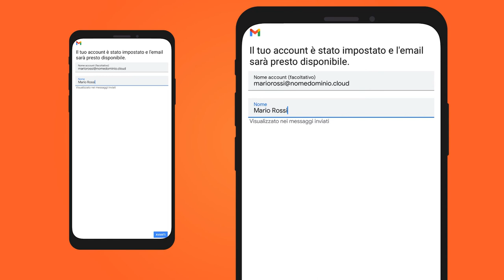Come impostare email pop3 Aruba tramite Gmail su Android - Guida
Impostare su Android la posta in entrata e in uscita della tua casella email Aruba.